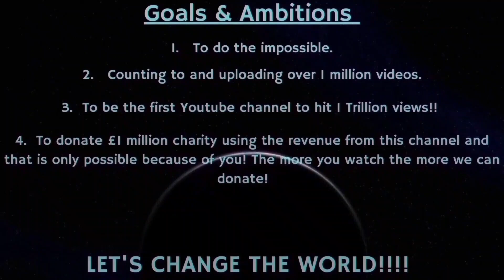Counting to ONE MILLION!!, This is Number 95,303